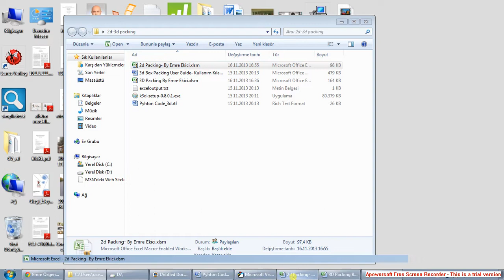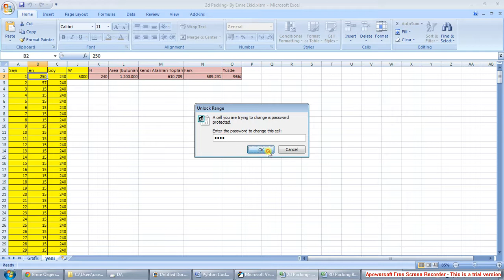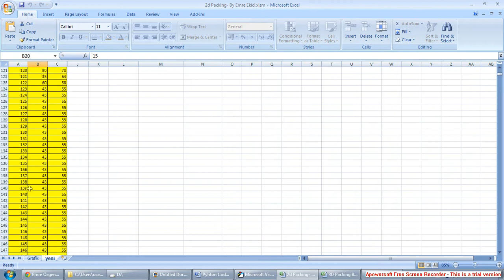Free 2D Packing Excel Macro By Emre Ekici